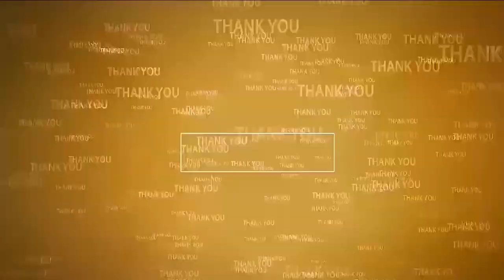త‌ల్లీబిడ్డ‌ని వ‌దిలేశాడు | Wife demands Action on Husband | Husband abandon Wife and Kid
- భ‌ర్త‌పై చ‌ర్య‌లు తీసుకోవాలి
- న్యాయం జ‌రిగే పోరాడుతాం
- ర‌జ‌క సంఘం జిల్లా అధ్య‌క్షురాలు ప‌ద్మ‌జ‌